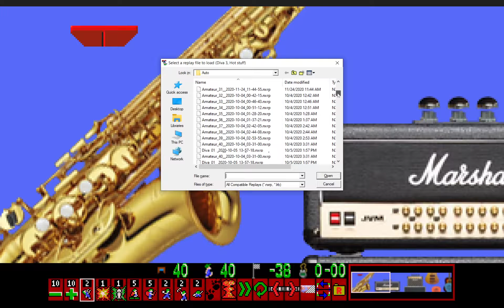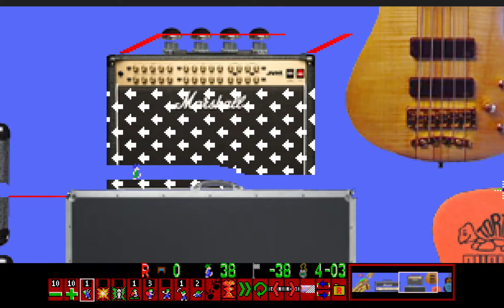Lemmings World Tour Old Formats NL (Diva 3) - Hot stuff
Lemmings World Tour Diva 3